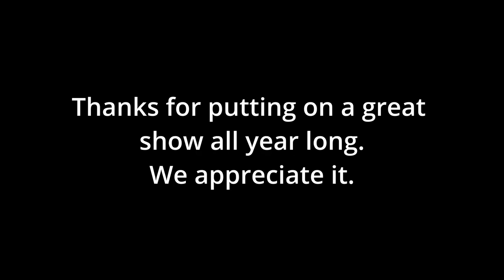Exciting Mini Mod Races At Buxton Speedway - 5 Oct 2024 Event Highlights!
Season Finale for the mini mods tonight 5 October 2024. The mini mod drivers put on a great show so enjoy the heat races as well as the feature,

Send Mail To:
Larry Johnson

You finally made it!! If we are not at a race track or filming cars and trucks then we are most likely traveling somewhere to go ditch or creek fishing.
We welcome you to join us on our adventures.